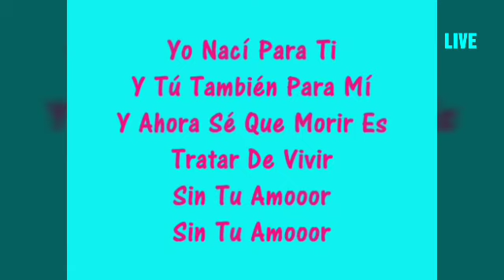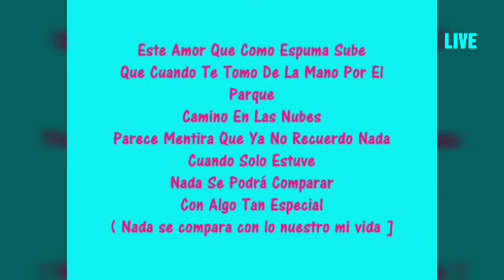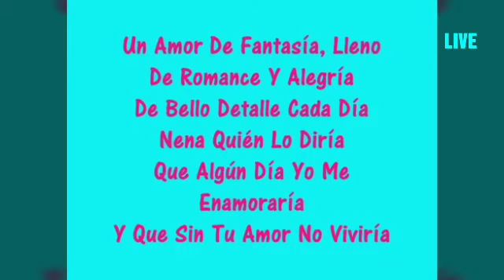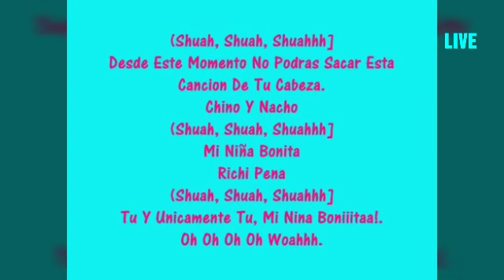Video clip : su prinses ami ta , mi niña bonita feliz dia di tata